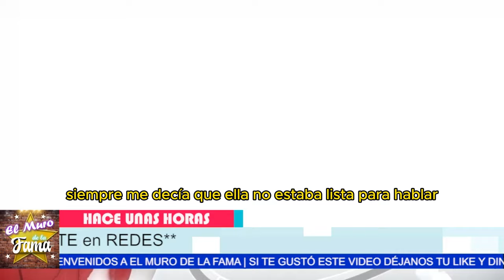😱 Rosy RIVERA responde a las acusaciones de CHIQUIS de separarla de Jenny Rivera 💔💥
💥 Rosy Rivera ¡DESMIENTE a Chiquis! ¿Hubo un complot para SEPARARLA de su madre?😱 Rosy RIVERA enfrenta duras acusaciones de Chiquis ¡¿Complot familiar para destruirla?! 💔
"Es claro que la relación entre Chiquis y Rosy ha llegado a un punto de ruptura. Las acusaciones son tan fuertes que podrían destruir el vínculo que queda." "Pero, si las cosas se aclaran, este conflicto podría ser la clave para que la familia Rivera finalmente se reconcilie y sanen viejas heridas."

Entertainment
Television program
noticias de espectaculos
espectaculos noticias
noticias de la farandula
tv mexicana
Televisa espectaculos
chismes
escandalo de los famosos 2024
farandula 2024
chisme de farandula
karol tamiko
programa hoy
suelta la sopa
polemica
Ventaneando